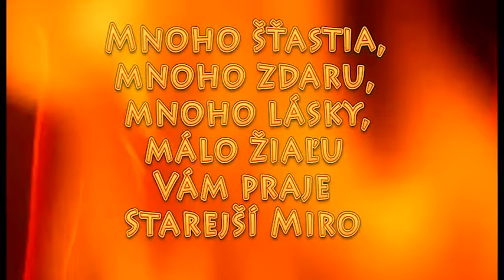Svadba tak skvelá ako boli skvelí ľudia